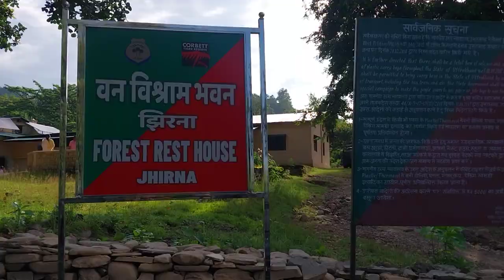Wildlife knoweleg in JIM Corbett Uttarakhand jungle Life Best 👌 Life ♥️🙌🙌🙌🙌❤️❤️🙏🙏🙏🙏🙏🙏🙏🙏♥️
Jim Corbett park wildlife Uttarakhand ♥️  jungle book jungle book and  wildlife Uttarakhand  Wildlife  safari